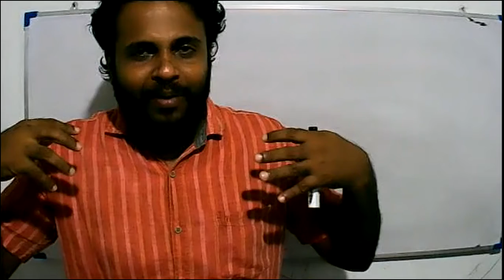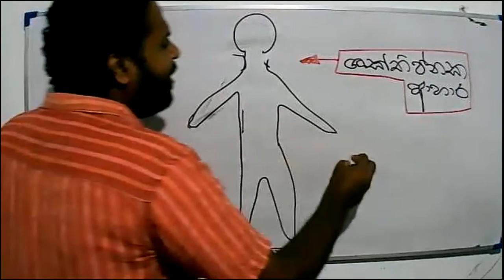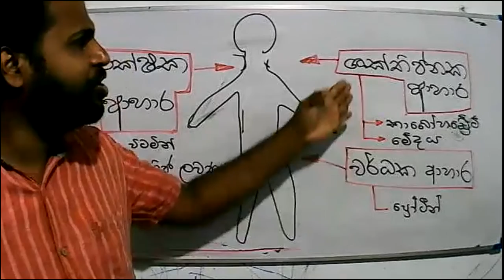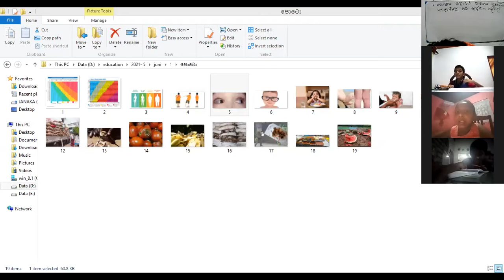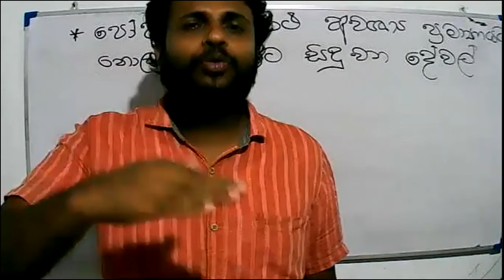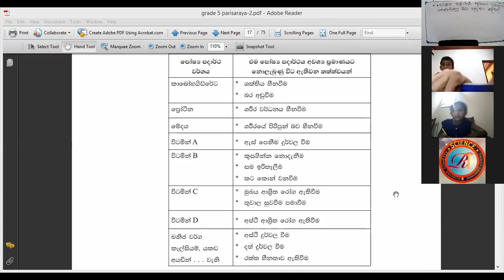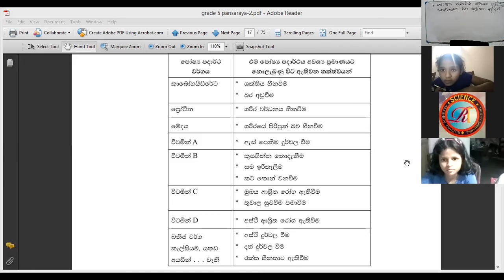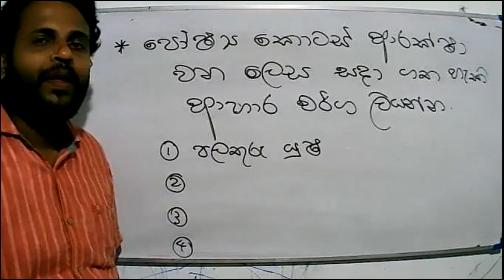2021 - 06- 02 - parisaraya - Grade 5